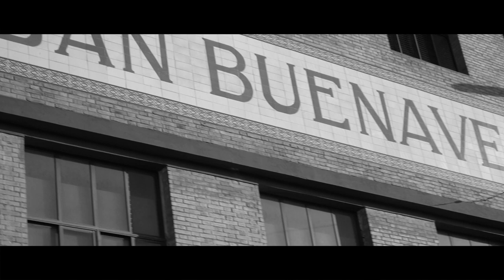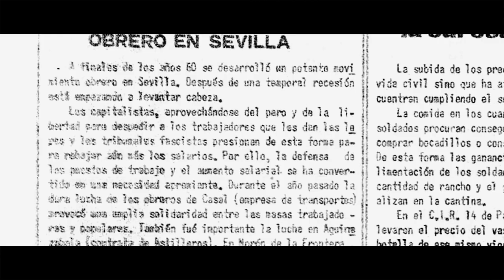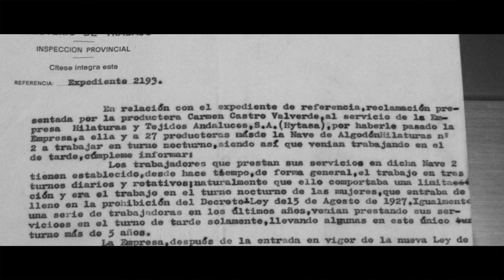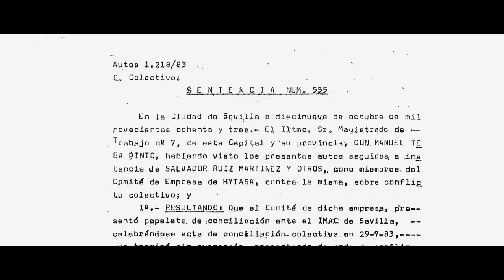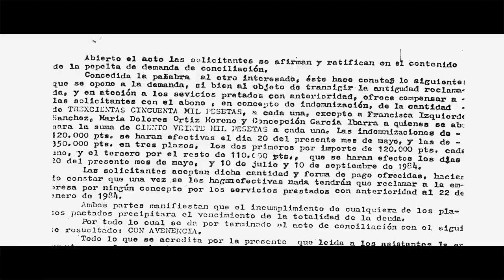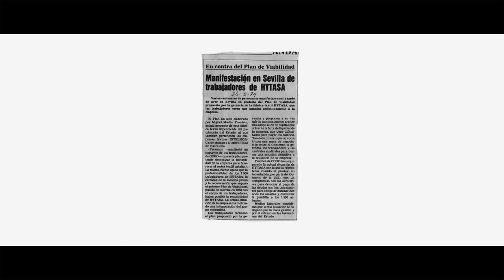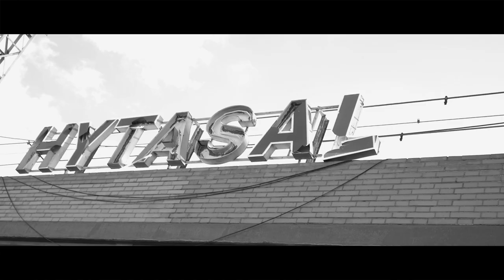En Busca de la Hilandera (2020)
Un proyecto de la Asociación de Mujeres Rosa Chacel, dirigido y producido por Virginia Linde.
La historia de Hytasa (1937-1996) contada por sus trabajadoras.
Realizado y editado por Paco Campano
Fotografía de Margarita Morales